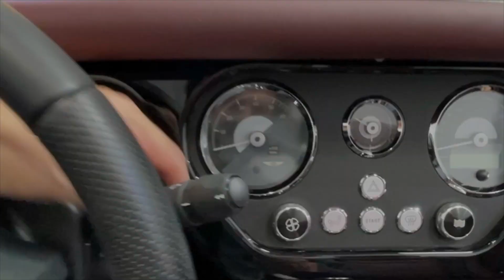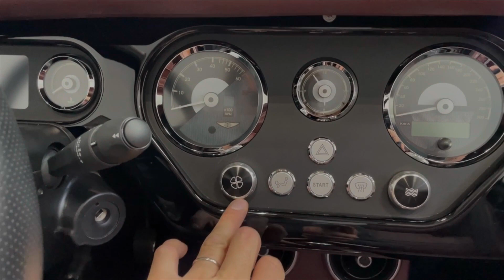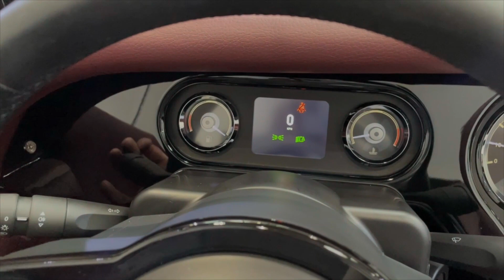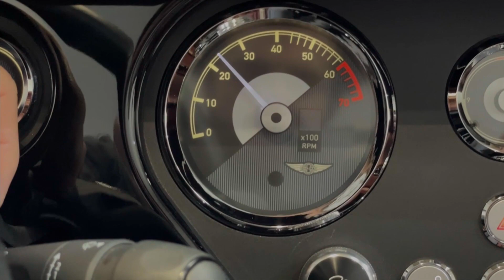Morgan Plus Four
Présentation, essai et vente d'une Morgan Plus Four de 2020